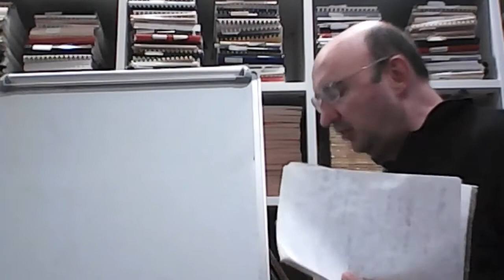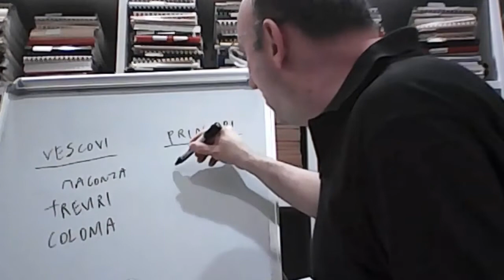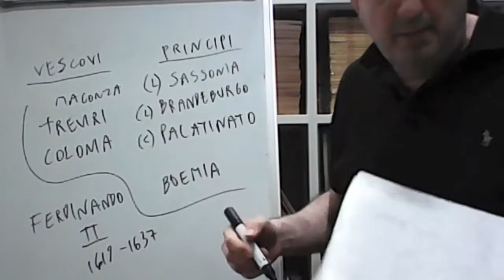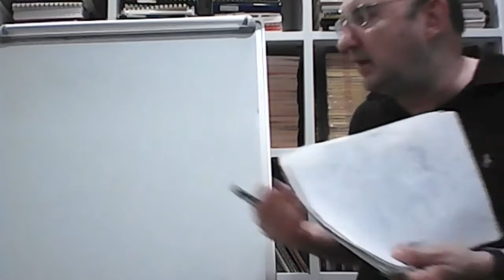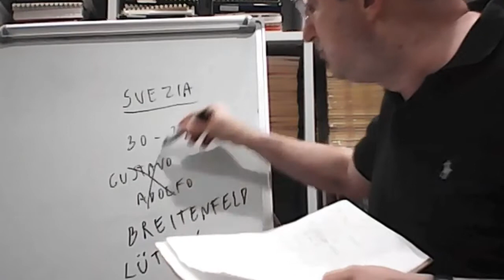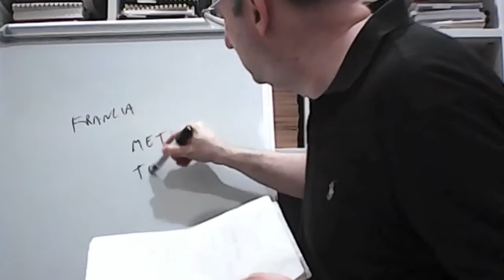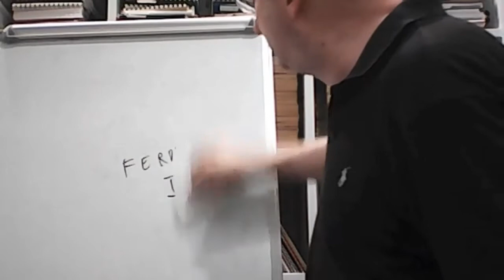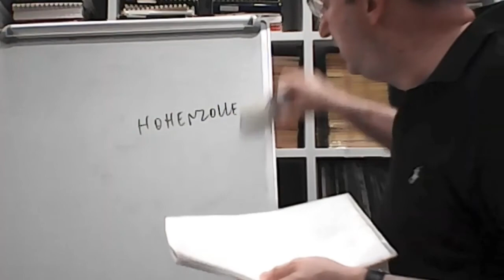Assolutismo Europeo 3 - Guerra dei trent'anni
A Praga due emissari dell’imperatore austriaco Ferdinando II vengono gettati dalla finestra e fanno un volo di 14 metri. Muoiono o si salvano?
La Boemia protestante non vuole sottomettersi all’Austria cattolica. Comincia la Guerra dei trent’anni, l’ultima delle guerre di religione in Europa. Chi vincerà? La parte cattolica o la parte protestante? O nessuna delle due?
▶️  Ascolta la mia lezione per avere le risposte.

2:08. Situazione dell’Impero germanico e dei possedimenti diretti degli Asburgo d’Austria.
8:05. I sette elettori imperiali e le loro differenti posizioni religiose.
12:00. Imperatori asburgici a partire dalla metà del Cinquecento e loro debolezza. Difficoltà ad imporre la Controriforma.
14:57. Ferdinando II d’Asburgo d’Austria.
17:14. Rivoluzione boema e fase boema della Guerra dei trent’anni.
27:43. Fase danese della Guerra dei trent’anni.
29:14. Fase svedese della Guerra dei trent’anni.
33:16. Fase francese della Guerra dei trent’anni.
36:29. Paci di Vestfalia.
46:22. Conclusioni sulla Guerra dei trent’anni. La Germania devastata.
51:58. L’emergere del ducato di Brandeburgo.